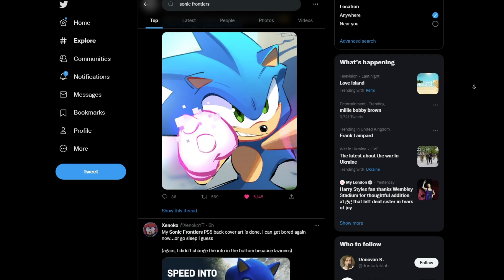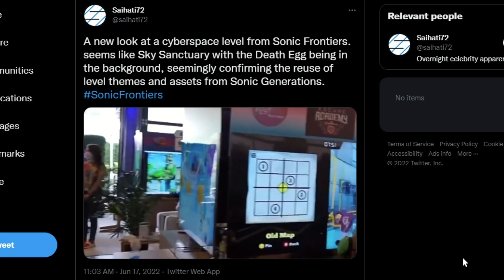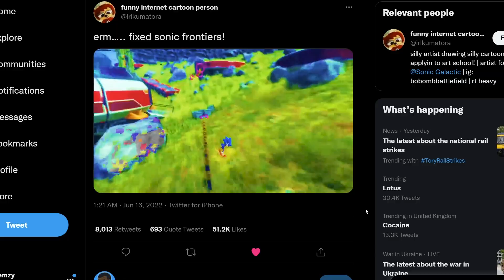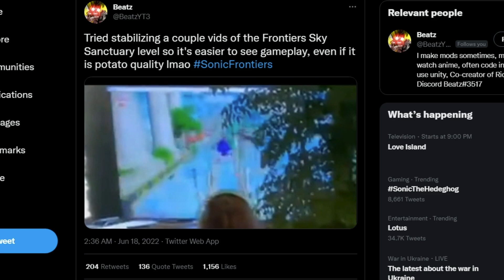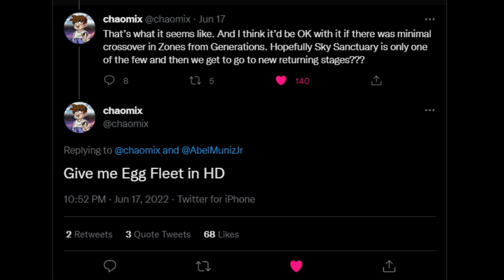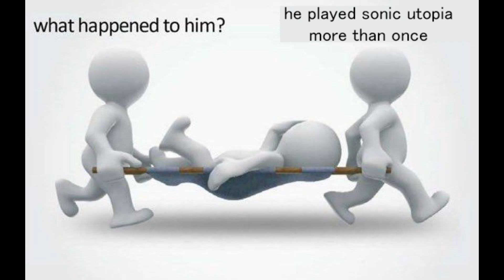What is Sonic Frontiers Missing?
Is it momentum? Or more Sonic-like scenery? Let's discuss what exactly is missing from Sonic Frontiers and whether or not it should be more like Sonic Utopia.

☕Feeling Generous?